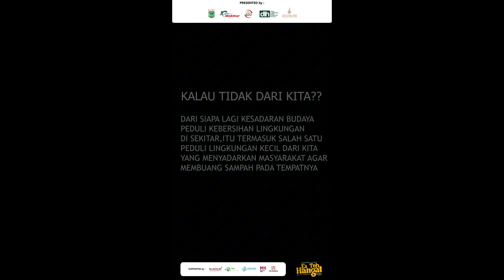MY Darling Short Video Challenge - Diki puji Avianto